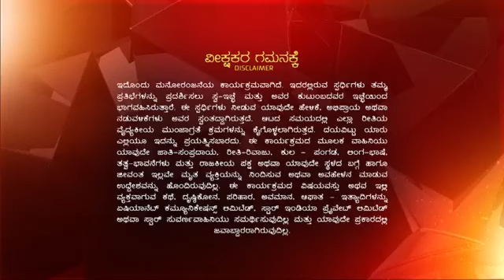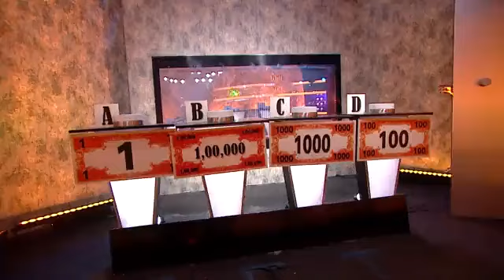Gaana Bajana_S1_E1_Reference_only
anti-piracy upload Gaana Bajana_S1_E1_Reference_only